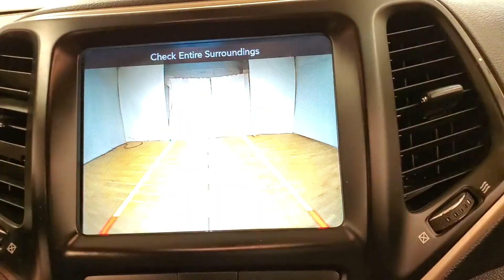2016 | Jeep Cherokee | MEDIA SCREEN REAR CAMERA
Stock #:197370
***VALUE ADDED OPTIONS***, ONE OWNER, BACKUP CAMERA, HEATED SEATS, HEATED STEERING WHEEL, BLUETOOTH, SIRIUSXM RADIO COMPATIBLE **3 MONTHS FREE**, USB, CRUISE CONTROL, 4WD, 118-POINT INSPECTION PROCESS. CARFAX One-Owner. It's been 22 years since the opening of the first Car Vision dealership and we can't remember one day where we didn't welcome every single person as family into our house. Our team is the extension of our family and we take pride in the successes accomplishments of each one of them.